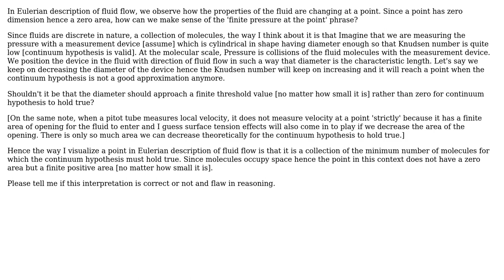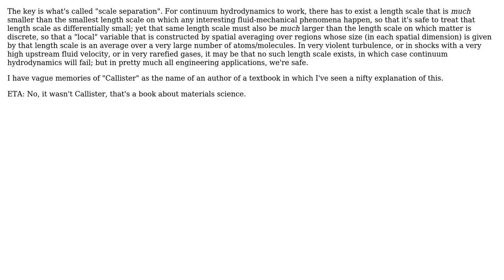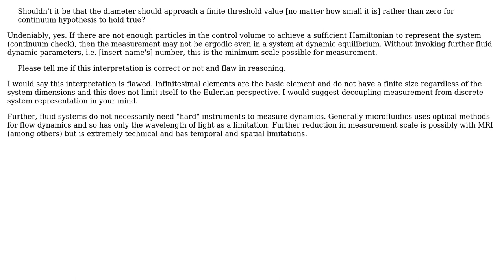Engineering: Eulerian description of fluid flow (2 Solutions!!)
Engineering: Eulerian description of fluid flow

With thanks & praise to God, and with thanks to the many people who have made this project possible! | Content (except music & images) licensed under CC BY-SA | Music | Images & others | With thanks to user Wasabi user Karan user Eric McGhee user Daniel Hatton and the Stack Exchange Network Trademarks are property of their respective owners. You are responsible for your own actions.